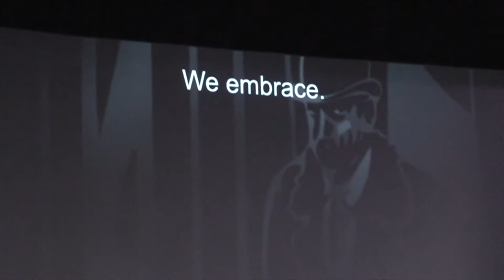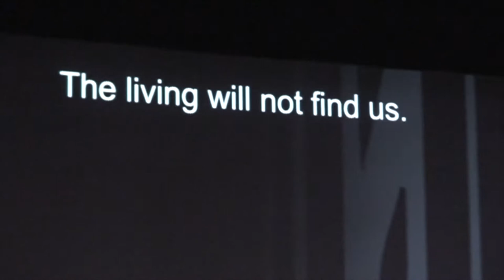Kafka rocks: KAFKA band live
Czech artists Jaroslav Rudiš (writer) and Jaromír Švejdík (singer and cartoonist) cross borders between literature, cinema, comics and music. With their Kafka Band they presented a performance based on Franz Kafka's unfinished novel 'The Castle', with ten rock songs and images from the graphic novel, which Švejdík published in 2013 together with David Zane Mairowitz.
The evening was part of EYE's exhibition 'The Quay Brothers' Universum'.